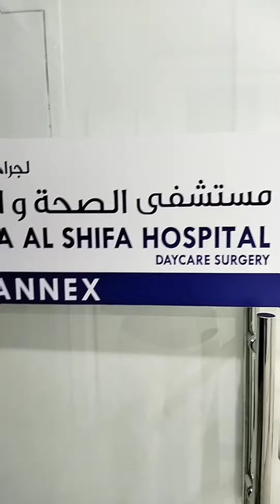ഒരു കുഞ്ഞു പല്ല് പറിക്കാൻ പോയാലോ